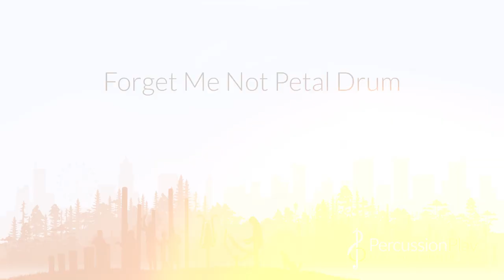Forget-Me-Not Outdoor Flower Petal Drum for Parks and Playgrounds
Our Forget-Me-Not Petal Drum with vivid-blue aluminum petals with central yellow babel drum will add an appeal to any outdoor area, from parks and playgrounds to sensory or healing gardens.

The Forget-Me-Not is linked to memory and remembrance and is the recognized emblem for dementia-friendly environments, communities, and hospitals.

About Percussion Play
Percussion Play Outdoor Musical Instruments For Everyone, Everywhere. We create exciting outdoor musical instruments and musical playground equipment such as outdoor drums, outdoor xylophones chimes, and marimbas for all ages to explore – For inclusive school playgrounds, sensory gardens, accessible and inclusive local play areas, large urban parks, hospitals, libraries, churches, and community open spaces.